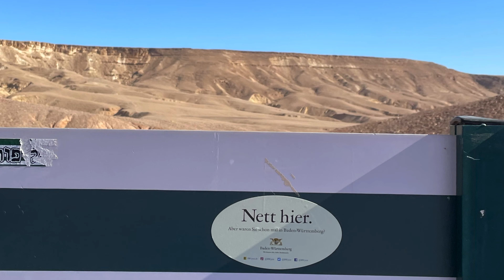Schnorcheln und durch den Red Canyon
Hi Leute, hier zeige ich euch etwas von meinen zwei letzten Tagen in Eilat.